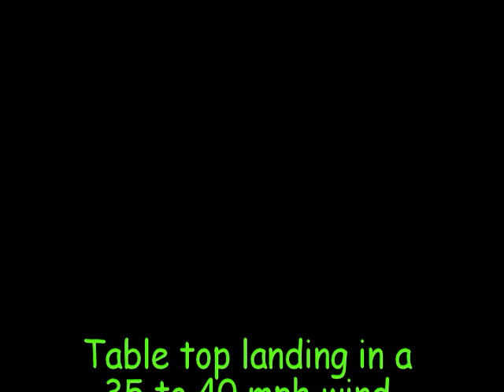2011 Moreland Fun Fly